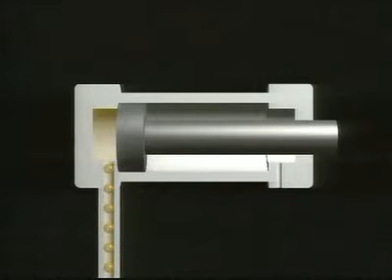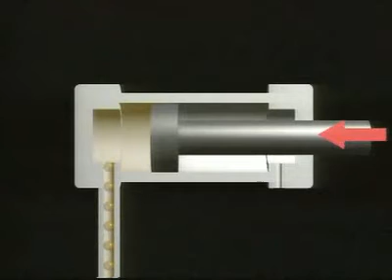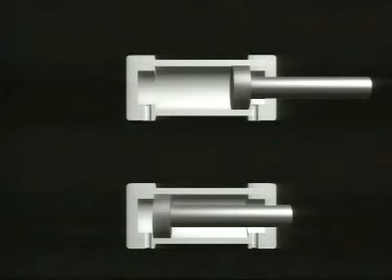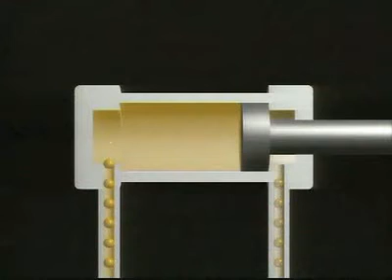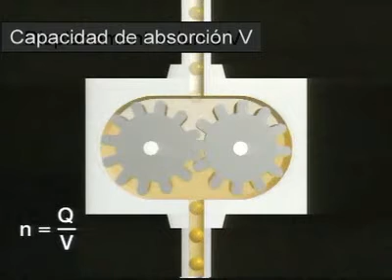9 Grupos hidráulicos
FESTO FluidSIM - Material didáctico